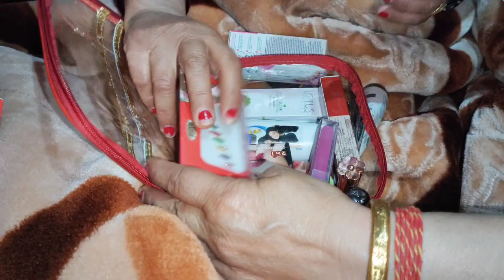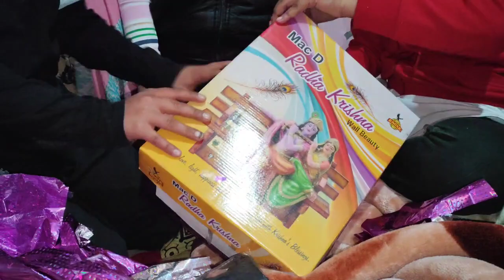Mama & Mami ki 25th Wedding Anniversary Celebration | सबने की खूब मस्ती और धमाल